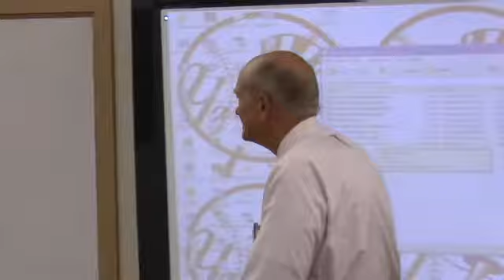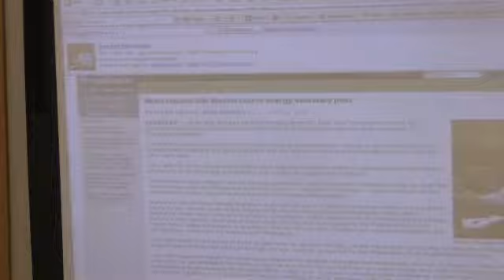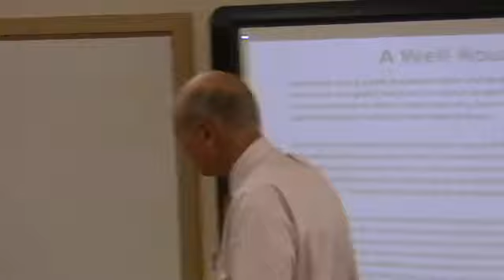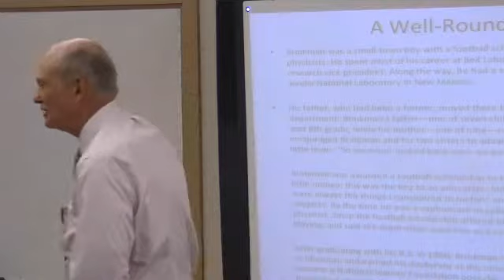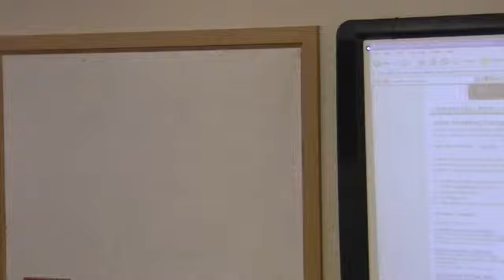Brinkman at SWOW Raw Footage(1/5)